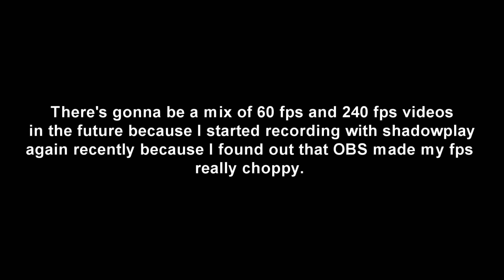Dreadlord 13 Finals 7v1 Clutch Attempt (Ruined by cheater) - Mega Walls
Track: Cadmium - Melody (feat. Jon Becker)